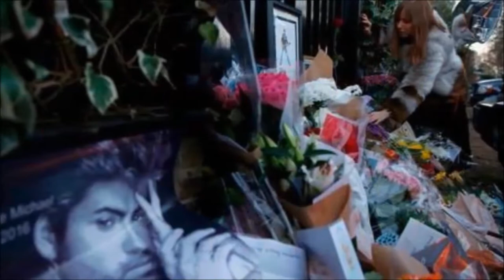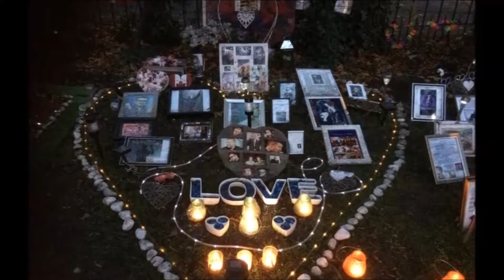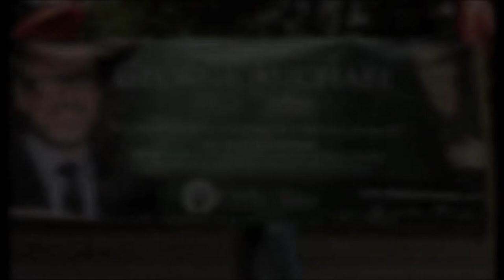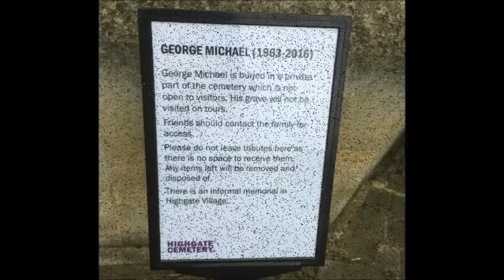George Michael Year of tears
George Michael - LOVE FOR ETERNITY